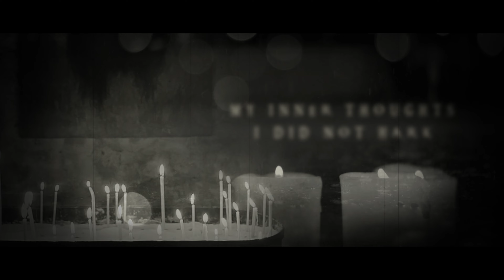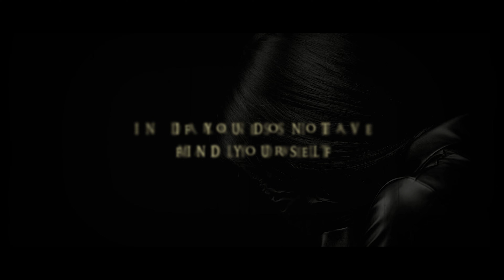Rocking Riders - Void In Life-Thy Mistake (Official Lyric Video)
Rocking Riders's official lyric video for “Void In Life-Thy Mistake"

Audio production, mixing and mastering by Carlos Ziviani from Monkey Studio

Lyrics

Wrong path through false creed, stumbling blindly in the dark
Sick and tired, bloody feet, my inner thoughts I did not hark

Deceived by somebody’s fate whose life’s been born ill and lost
Aching heart, a painful state, must get even at any cost
Slaughtered, cut and hacked down, by no sword or sharp spear
Left to die on the cold ground, rage is outspoken here

Love, passion and disdain, a thrall of what my soul hath felt
Too much bliss with so much pain, in darkness I have madly dwelt
If you do not find yourself in the game of love and hate
You won’t find anyone else, struggle in you, it’s never late